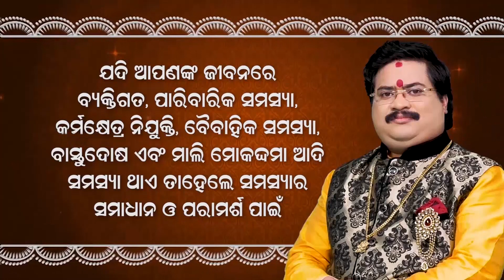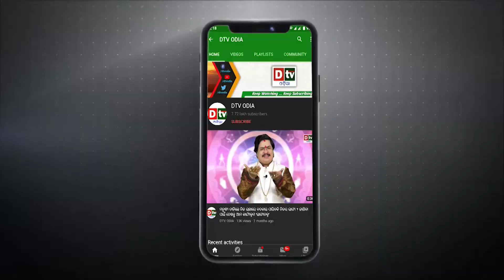ପ୍ରକାଶ ପାଇଲା ମାଟ୍ରିକ ରେଜେଲଟ | Breaking News | special news | dtv Odia